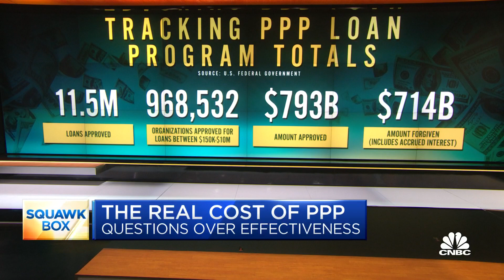Only 25% of PPP funds flowed to workers, study finds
CNBC's Brian Sullivan joins 'Squawk Box' to break down a new study that found just a fraction of money from the paycheck protection program actually flowed to workers.